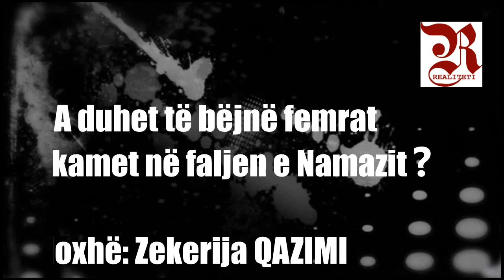A duhet të bëjnë femrat ikamet në faljen e Namazit? Zekerija Qazimi